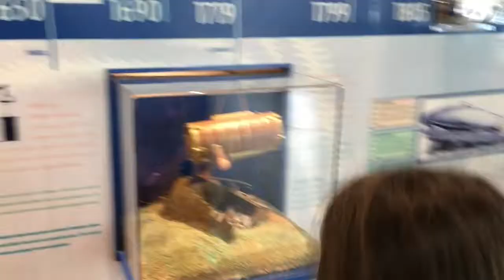Barcelona 2018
Video z vyletu s Evickou do Barcelony